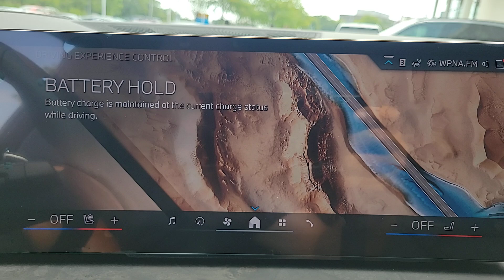2025 BMW X5 xDrive50e IL Chicago, Evanston, Highland Park, Deerfield, Northbrook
New 2025 BMW X5 xDrive50e available at Fields BMW Northfield located in 700 Frontage Rd, Northfield, IL, 60093. Servicing the Chicago, Evanston, Highland Park, Deerfield, Northbrook area.

Get acquainted with the  2025  BMW X5. The X5 speaks the language of adventure. Big and bold, its all-terrain versatility, advanced driver-centered technology, and sublimely luxurious interior are ready to take you wherever inspiration beckons. These are just some of the great options this vehicle comes with: Heated Steering Wheel
, Head-Up Display, Pre-Collision System, Intelligent Auto on/off High Beams, Lane Departure Warning, Panoramic Roof, HANDS-FREE LIFTGATE, Sun/Moonroof, Keyless Entry, All Wheel Drive. Experience the pleasure and assurance of owning the journey. Drive the X5.